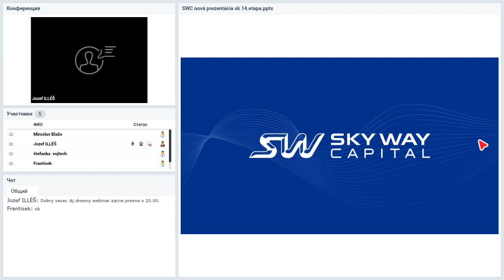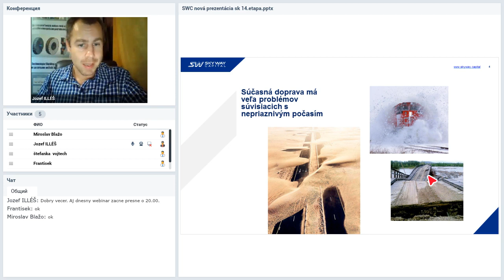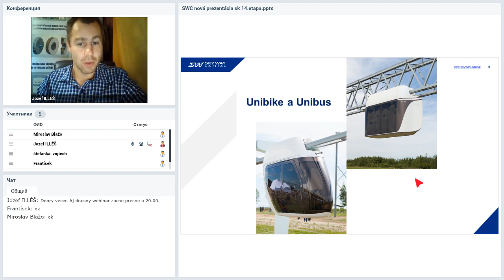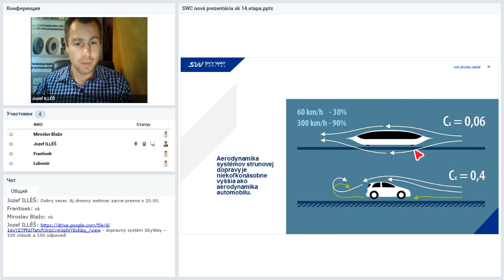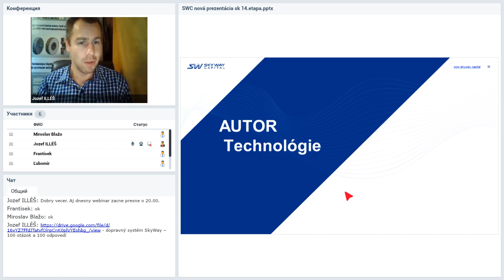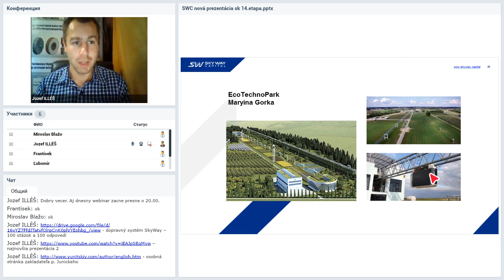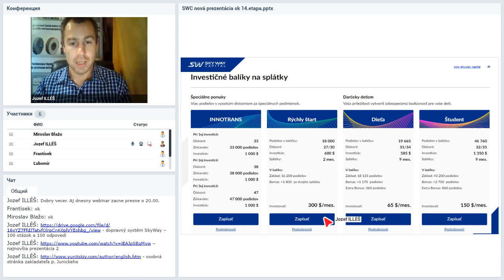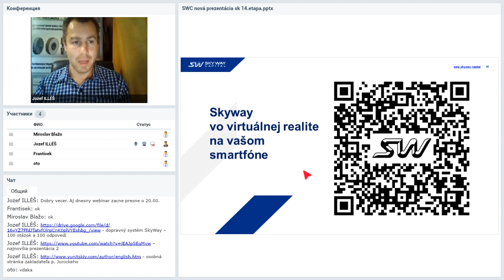Вебинар от 06.02.2020. Презентация SKY WAY CAPITAL. Словакия.